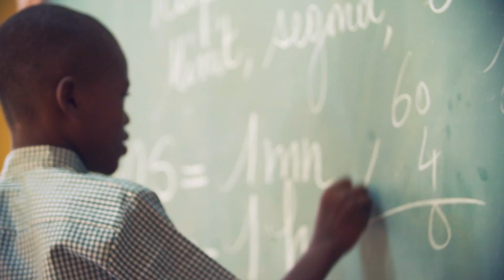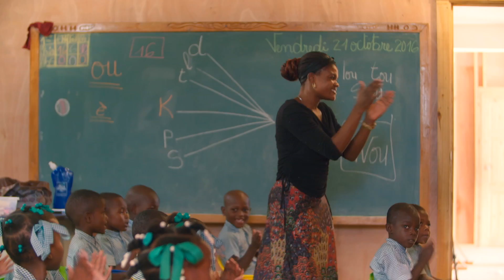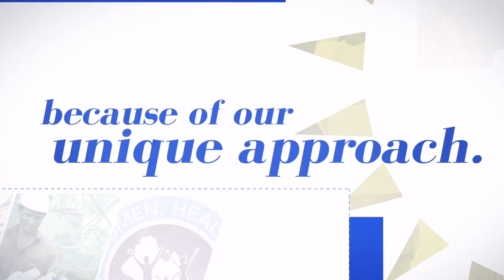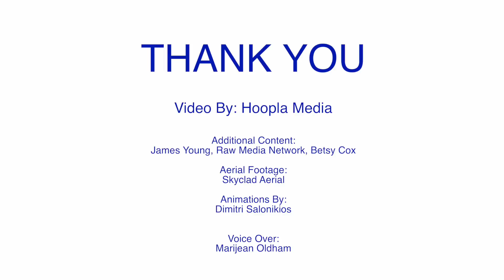Building Goodness Foundation 2017